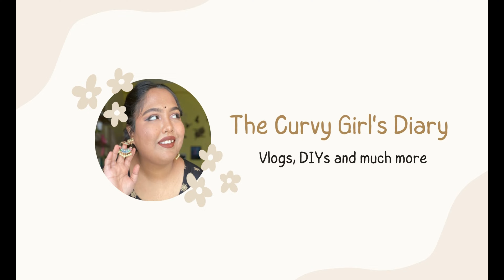MY DAILY NIGHT-TIME ROUTINE | SIMPLE AND EASY THINGS I DO BEFORE BED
I hope you like it. I will post more videos on travel, lifestyle, plus-size fashion, arts, vlogs and so much more. I'm going to share videos of everything I love doing and I hope you'll love them too.

Intro and Outro edited on Canva ( on App Store)
Thumbnail and channel art: Canva ( on App Store)